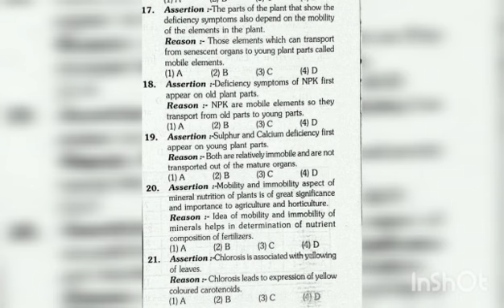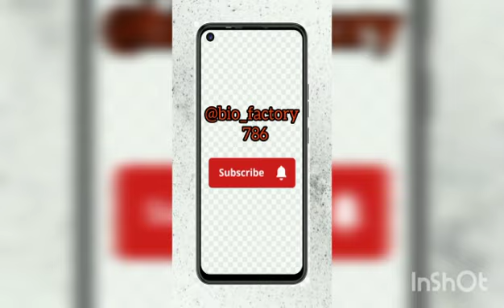NEET 2023 most expected assertion reason||Class1||Chapter12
NEET 2023 most expected assertion reason|| Class 11|| chapter 12||